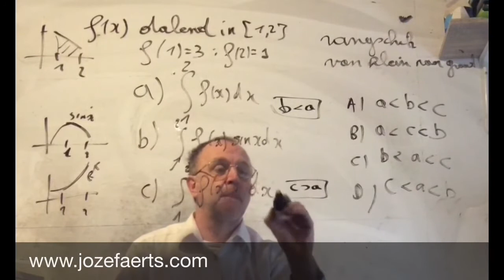1843 sept 2017 vraag 26 / 6 uur wiskunde ijkingstoets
In Antwerpen wordt de dierentuin de Zoo geopend. Tevens vindt de officiële oprichting plaats van de Koninklijke Maatschappij voor Dierkunde Antwerpen.